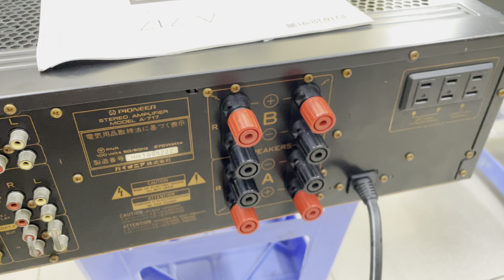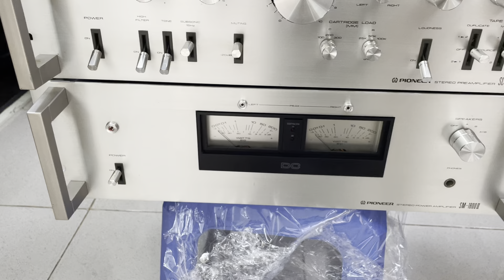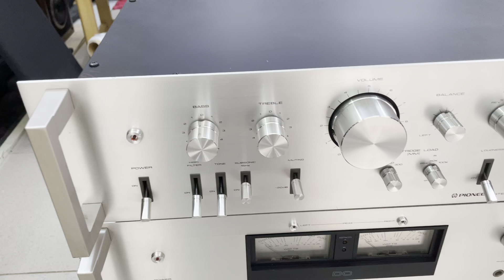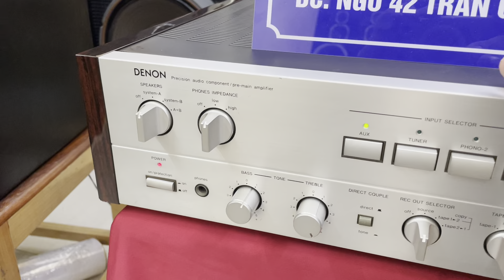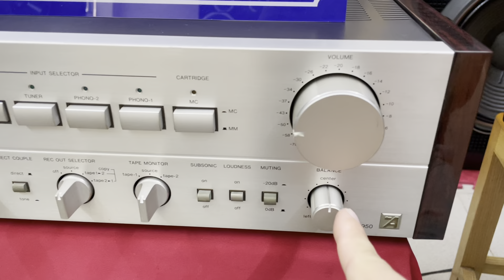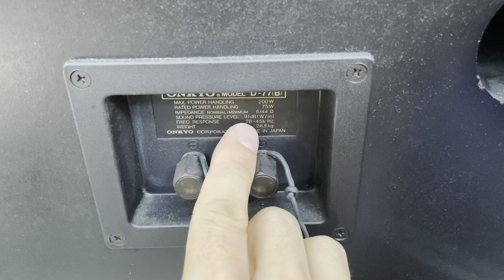Cập Bến Toàn Amply 8 Sò Công Suất Lớn Mới Các Bác, Denon 950, Pioneer 717, Pioneer 1800ii Đẹp Keng.